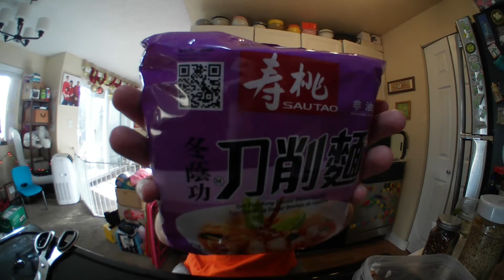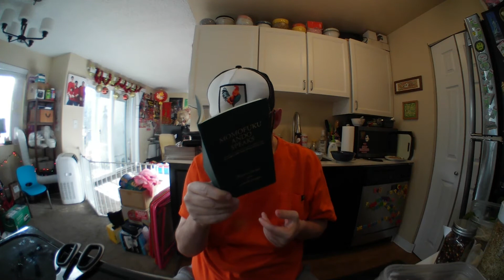Sau Tao Tom Yum Kung Sliced Noodle - Hong Kong - Instant Noodle Recipe Time - EP 943